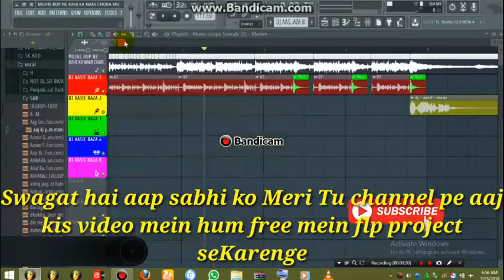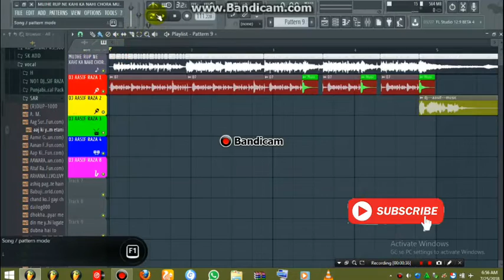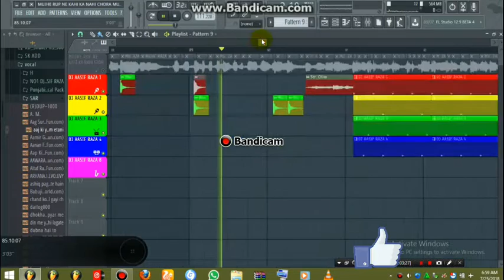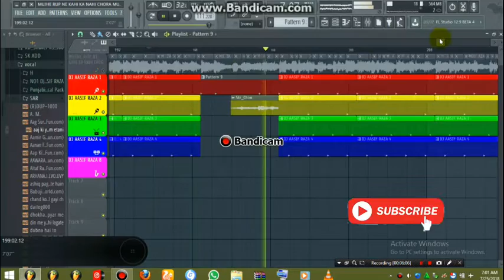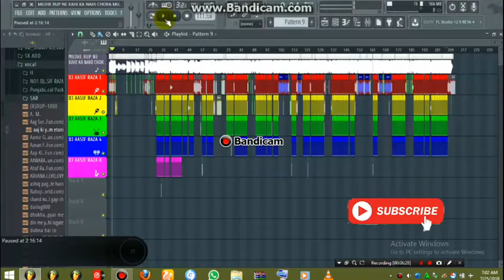MUJHE RUP NE KAHI KA NAHI CHORA MUJR MIX DJ AASIF F L P zip file free download Old mujra song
F L P zip file free download

MP3 song free download